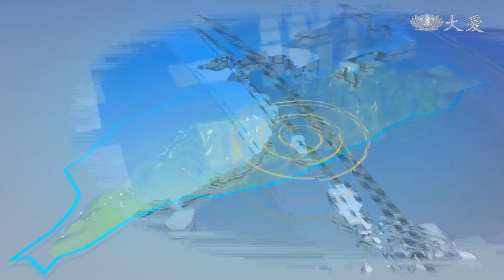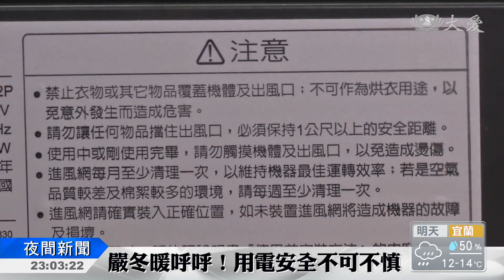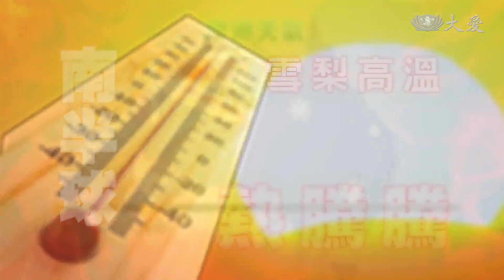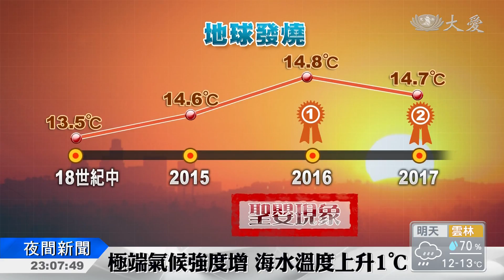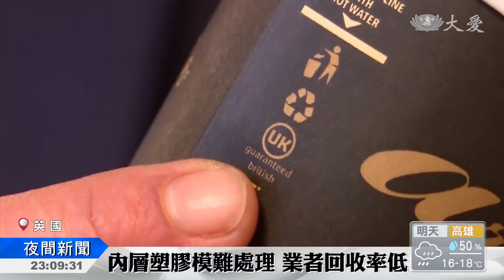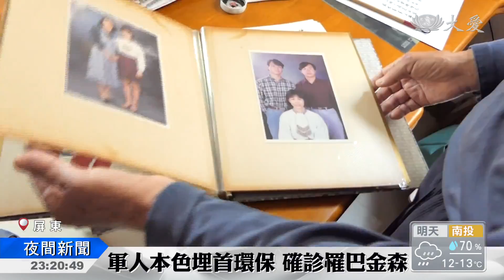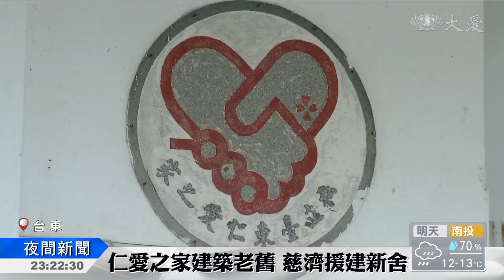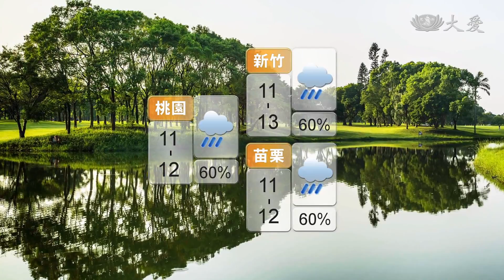大愛新聞 2018-01-08 2300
1. 泡湯SOP 護心也保命 (00:00:45)
 2. 寒流來想要暖呼呼 用電安全別疏忽 (00:02:31)
 3. 合歡山雪季勤務啟動 (00:04:37)
 4. 南北半球氣候異常 極端溫度擾生態 (00:06:31)
 5. 外帶咖啡用紙杯 英國要徵拿鐵稅！ (00:08:47)
 6. 英超人媽媽 發起整頓公廁運動 (00:10:50)
 7. 加薩走廊 恢復光明 (00:12:45)
 8. 馬克宏訪中國大陸 (00:13:47)
 9. 真腳假義肢 讓他重獲新生 (00:14:53)
 10. 苦口婆心 守護健康 (00:16:22)
 11. 身處逆境貴人助 翻轉手心歡喜付出 (00:18:19)
 12. 為善堅定 克服病苦 (00:20:09)
 13. 台東仁愛之家重建 動土典禮嘉賓雲集 (00:21:59)
 14.  (00:22:59)
 15.  (00:23:44)